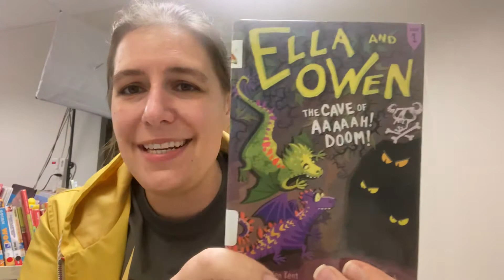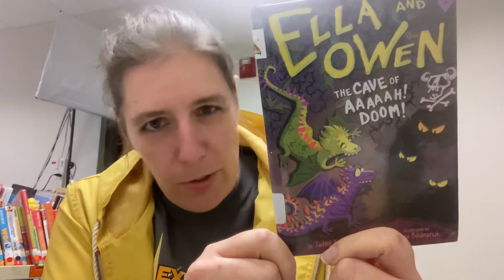Ella and Owen book talk